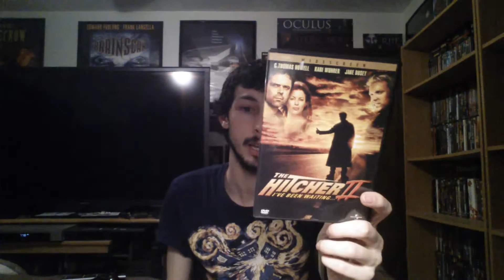Road Horror Week- The Hitcher 2: I've Been Waiting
A look at the 2003 film hither 2 I've been waiting